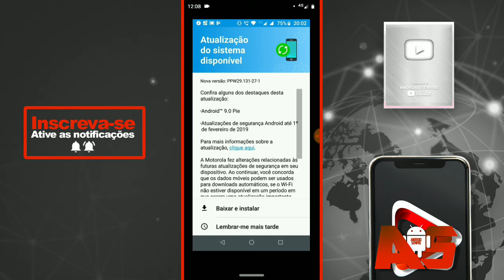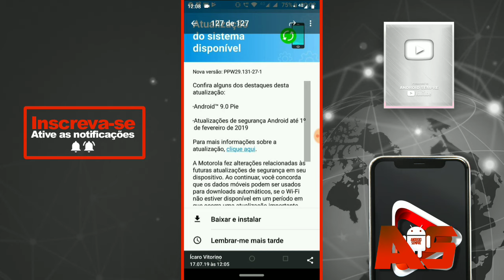CHEGOU FINALMENTE! MOTO Z3 PLAY RECEBEU O ANDROID 9 PIE, CONFIRA! (TIM)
GRUPO DE VENDAS BANG GOOD BY ANDROID SEMPRE! AJUDE MEU TRAMPO FAMÍLIA!